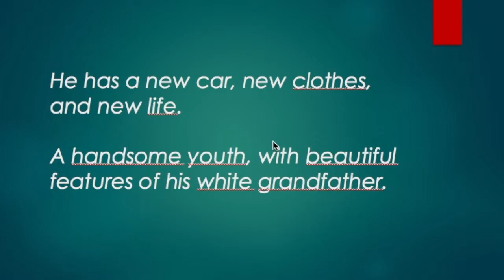Going Home Engelsk